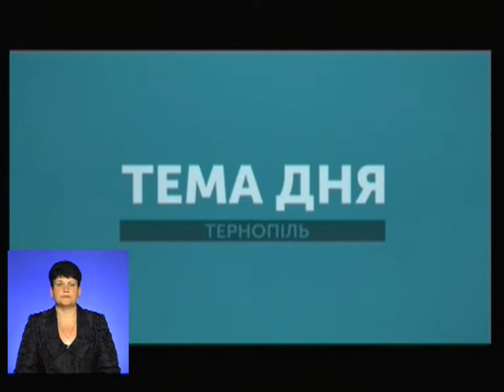Тема дня - Зовнішнє незалежне оцінювання на Тернопільщині